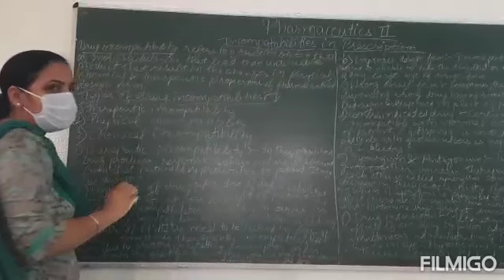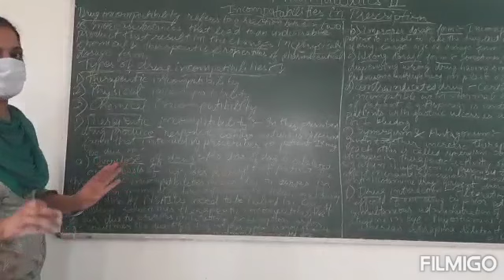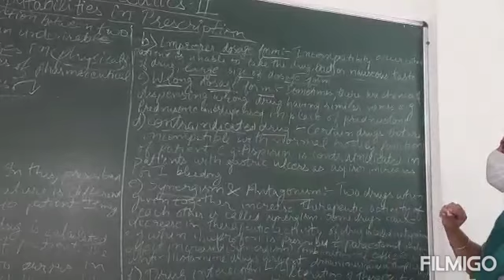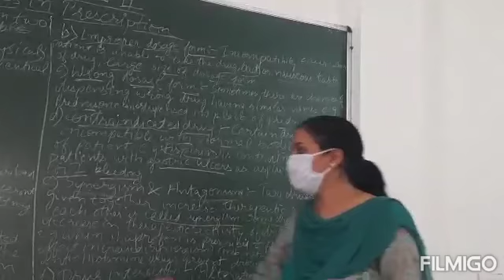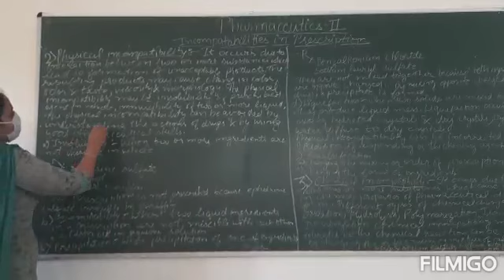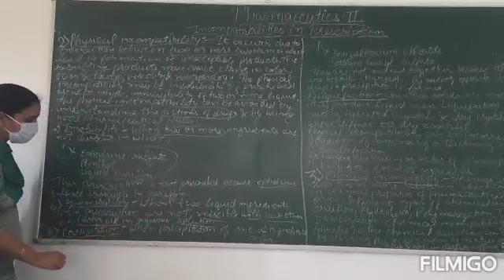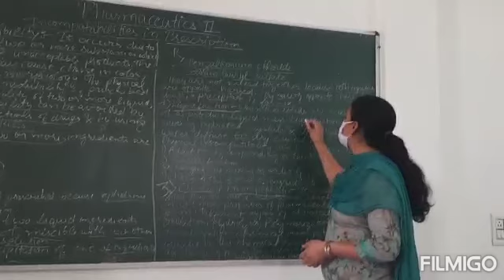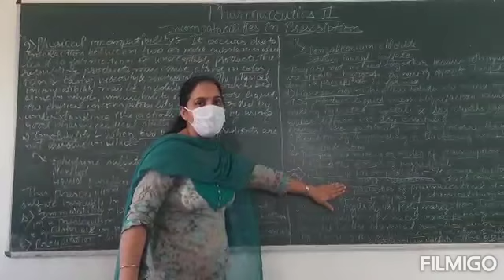2PHARMACEUTICS II, Ch Incompatibilities in prescription